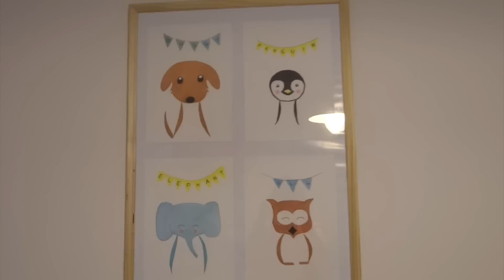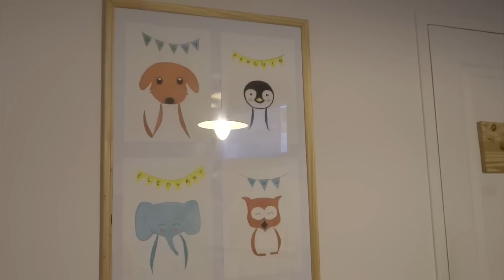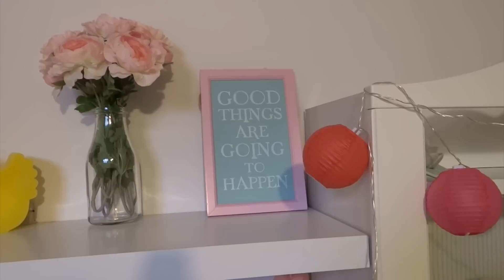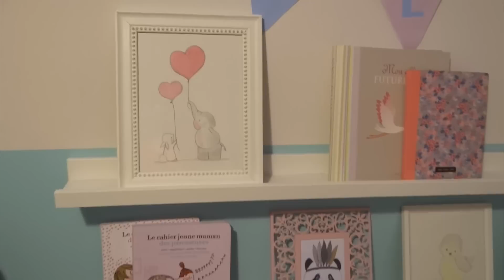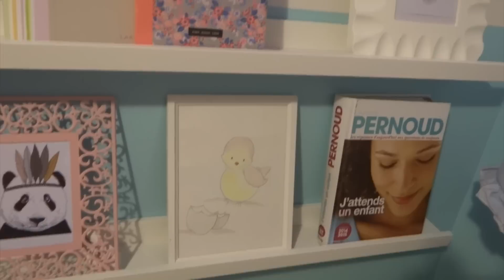30 - BABY ROOM TOUR la chambre de bébé et révélation du prénom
Coucou les filles, voici la vidéo la plus demandée depuis le début de ma chaine je suis heureuse de vous présenter la future chambre de notre bébé

Mes vidéos VLOG GROSSESSE:
Vous pouvez me suivre sur
Sur ma chaine voyage : cesinstantsla

A bientôt